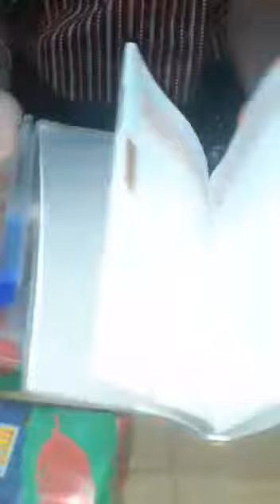Buka Kado Ulang tahun